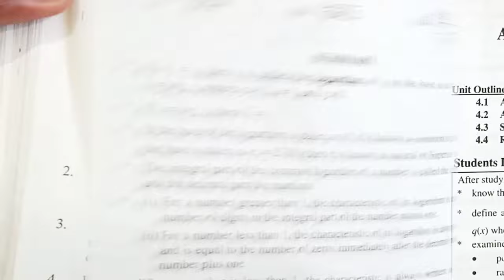Class 9th Math Unit-3-Review Exercise 3 Question 6 (i,ii)-9th Maths Review Exercise 3 Q6 Part 1,2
In this video I will explain you the solution of Unit 3 Review Exercise 3 Question 6 (i,ii) of class 9th Mathematics.

If you want to get the Lecture of unit 3 Review Exercise 3 Question 3 of class 9th Mathematics so click on the below link.

If you want to get the Lecture of unit 3 Review Exercise 3 Question 4 of class 9th Mathematics so click on the below link.

If you want to get the Lecture of unit 3 Review Exercise 3 Question 5 of class 9th Mathematics so click on the below link.